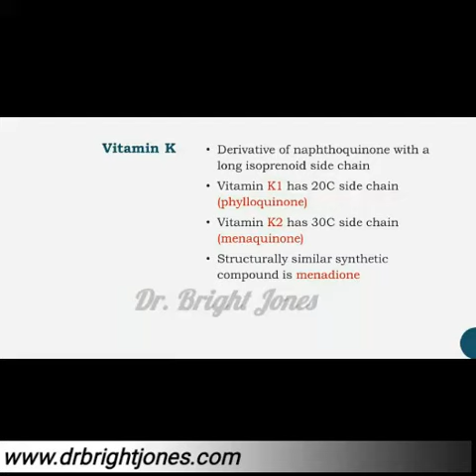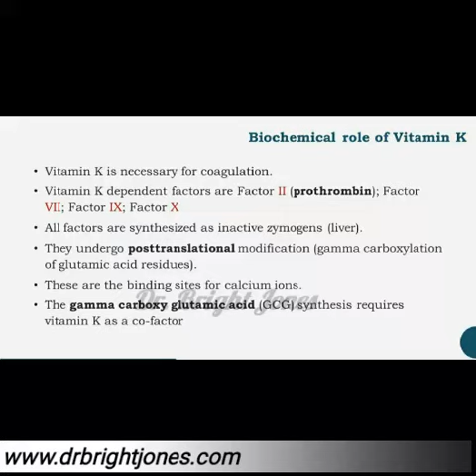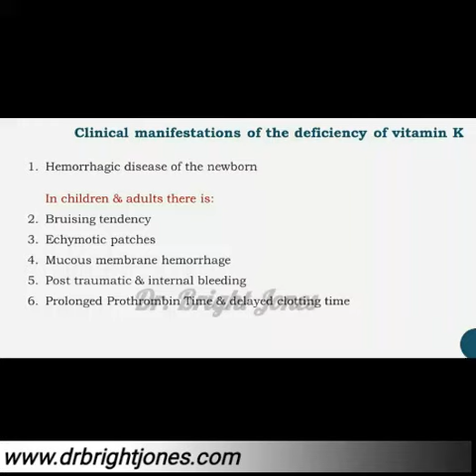Vitamin K Lecture